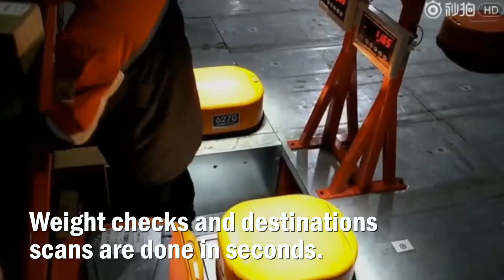Army of Robots Sort 200,000 Packages a Day in China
THIS army of tiny orange robots which can sort up to 200,000 packages every DAY in a Chinese warehouse are providing an alarming glimpse of what the future could hold in factories around the world. These miniature machines, each just 7.5 inches, follow a set route and transport parcels from the assembly line to the departure gates where they are then dispatched.

These tiny machines can work non-stop for eight hours after being fully charged and have practically eliminated mistakes at the warehouse

The orange machines, each 7.5 inches (19cm) tall, began working at STO Express in November last year

In the STO Express building in Liny, Shandong Province, the 300 robots can get through 20,000 parcels every hour.

The self-charging workers have saved the company, which has 300,000 employees, a staggering 70 per cent of manpower.

They began operating in November last year at two of the company’s warehouses.

The robots can identify the destination of a parcel through a code scan  – practically eliminating mistakes.

Once fully charged they can work eight hours flat out.